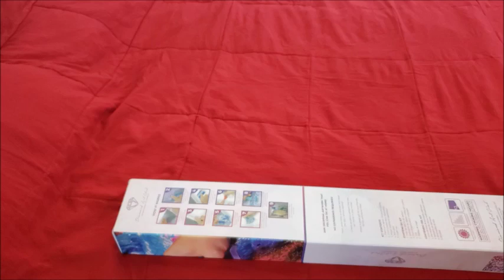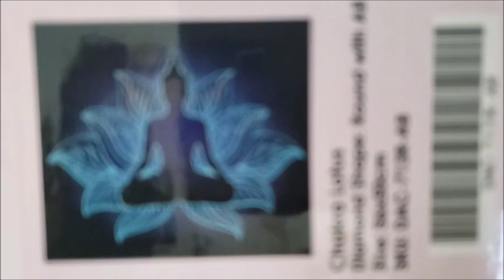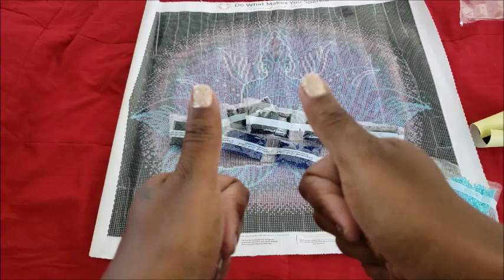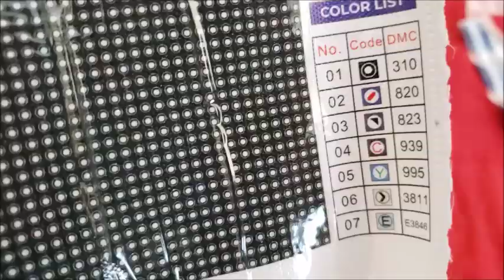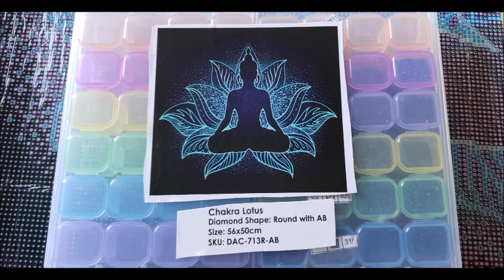Sneak Peek of the Week " Chakra Lotus"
This Sneak Peek is breathtaking... Seriously! This is one of the releases that come out this weekend! Have a Look!

Tiny Pufferfish

Jeremy Fryrear ( Sticker Maker Fbombs and stencil DIamonds)